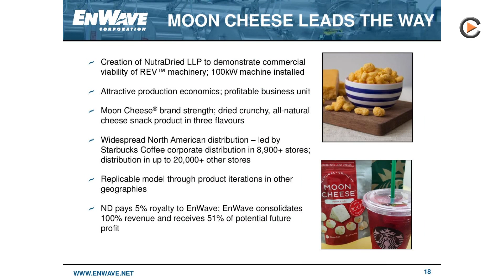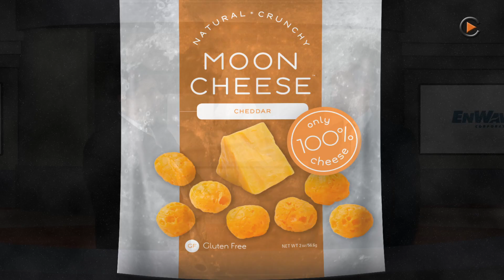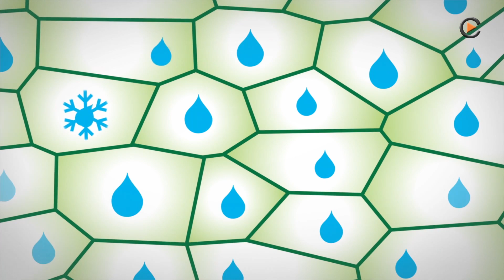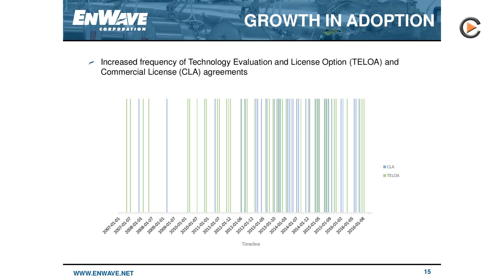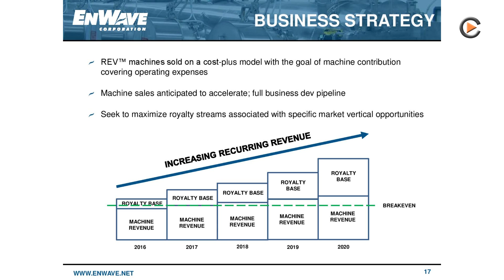EnWave: Profitable & Increasing Royalty Streams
Interview with Executive Chairman John Budreski.